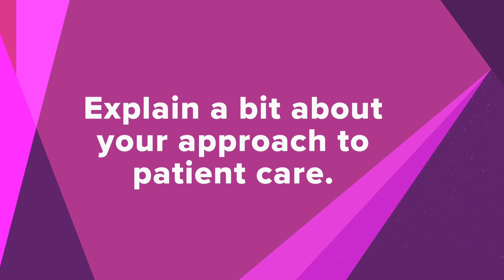Sarah Cate, MD, Chief of Breast Surgery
Dr. Sarah Cate is a breast surgical oncologist, specializing in breast cancer surgery. She joins Stamford Health as the chief of the division of breast surgery and co-director of the Breast Center. Dr. Cate has a special interest in oncoplastic surgery, as well as nipple-sparing mastectomies with direct-to-implant reconstruction. She is board certified in general surgery and is certified in Hidden-Scar™ surgery.